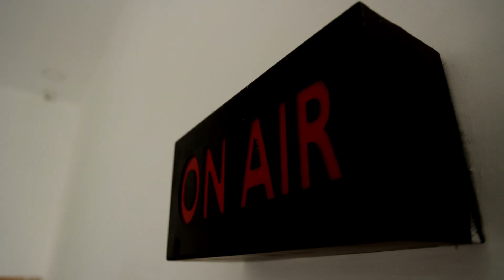தமிழ்நாட்டில் அலங்கோலமாக எதிர்க்கட்சி உள்ளது - அமைச்சர் உதயநிதி ஸ்டாலின் | Udhayanithi Stalin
தமிழ்நாட்டில் அலங்கோலமாக எதிர்க்கட்சி உள்ளது - அமைச்சர் உதயநிதி ஸ்டாலின்